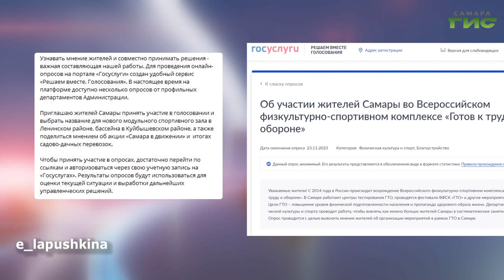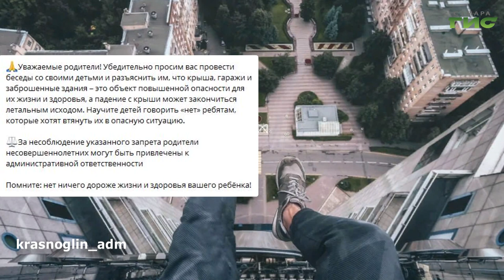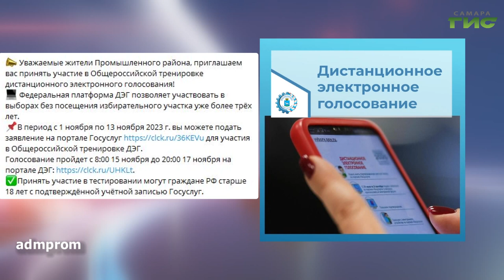О чем пишут в самарских Telegram-каналах